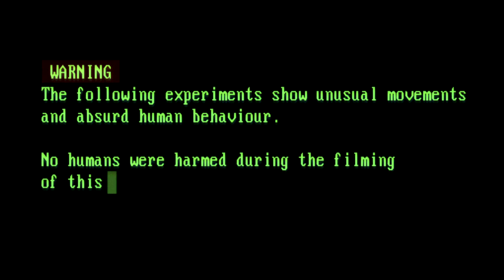Raving Rabbids: Alive and Kicking [PEGI 7] -- Human Experiments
The crazy Rabbids have made their way onto Kinect. Take a sneak peak at their antics and watch their human experiments.